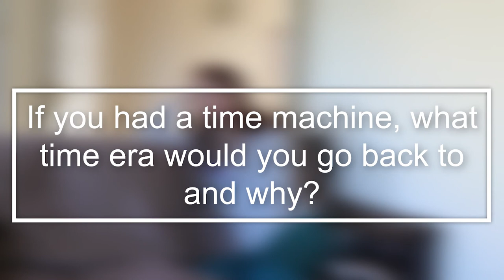CELEB CHATS - SIOBHÁN O' HAGAN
Celeb Chats sits down with OH FITNESS founder, MyProtein Athlete and fitness blogger  Siobhán O' Hagan.

OH Fitness Website

Siobhans Facebook

Siobhans Instagram